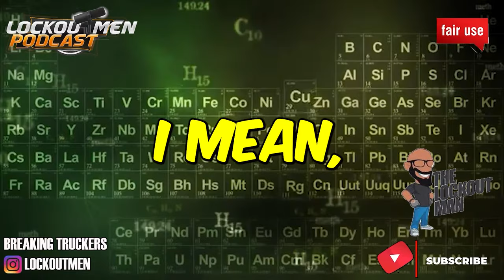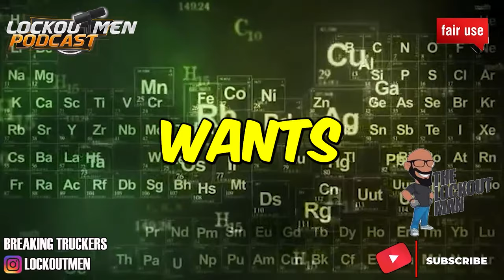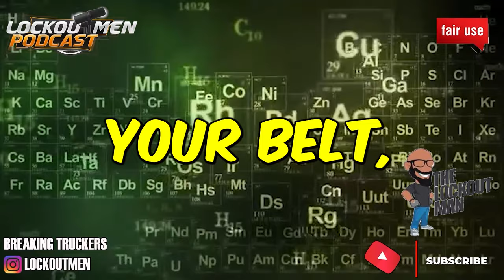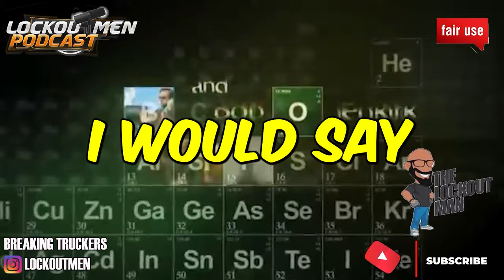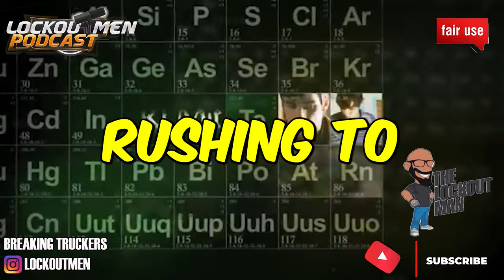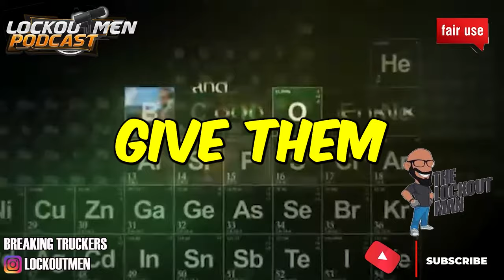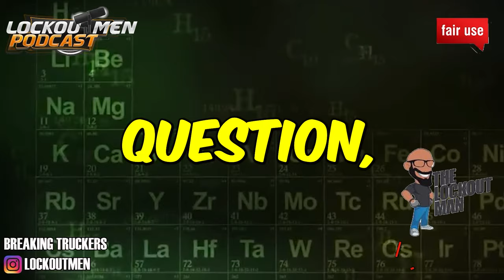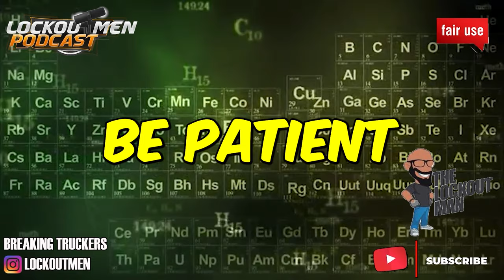YOU WANT THE GLIZ THE GLAMMER THE TRUCK | The Lockoutmen Podcast 🎙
In Today’s Episode: YOU WANT INSTANT GRATIFICATION
00:00 TRUCKER WILL IN BUILDING
00:53 STORY TIME
15:37 WHY OLSCHOOL DRIVERS DON'T WANT TO HELP
18:31 500K OR DINNER WITH JAY Z

If you enjoyed this video, please...